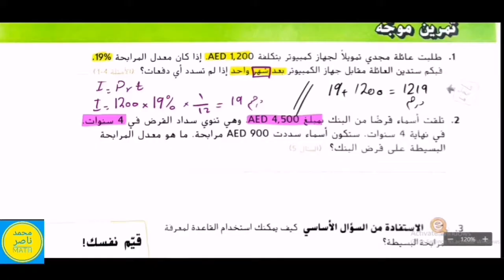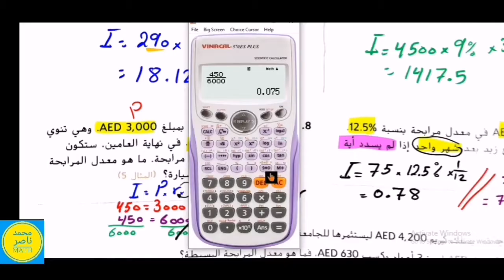الدرس 8: المرابحة البسيطة - وحدة 2(النسب المئوية) - الصف السابع( الفصل الأول )